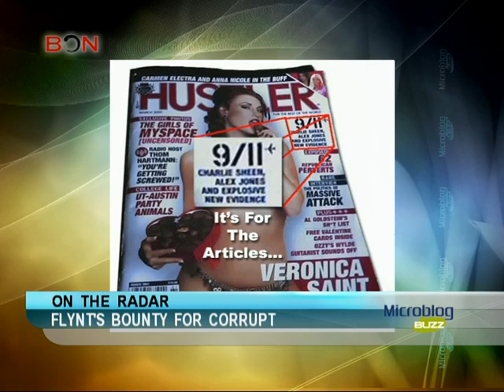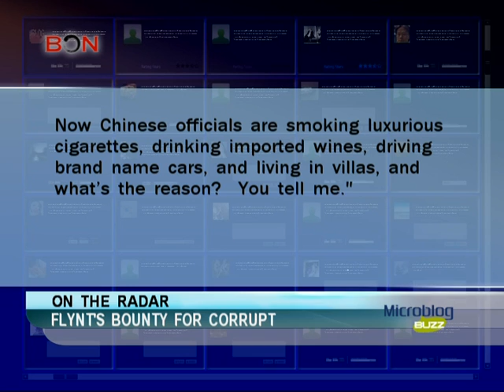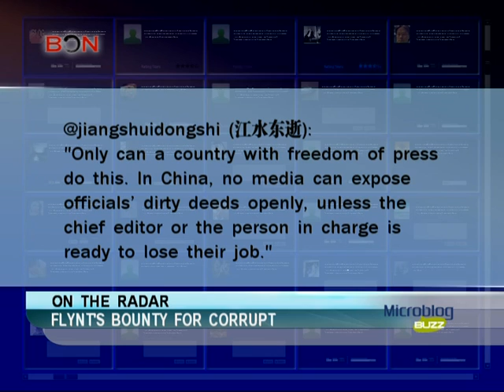Larry Flynt's Bounty for Corruption -- Microblog Buzz: Mar. 9 -- BON TV China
to watch the full episodeLike us on Facebook us on Twitter